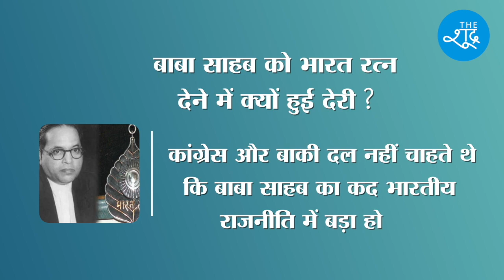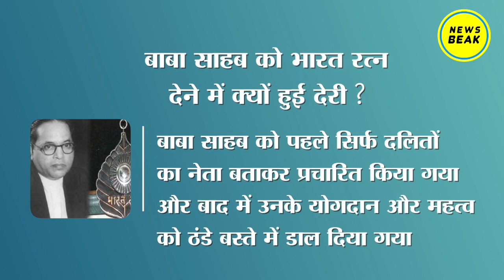Dr Ambedkar को Bharat Ratna Award मिलने की पूरी कहानी |भारत रत्न | 31 March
31 मार्च 1990 को भारत सरकार ने बाबा साहब को मरणोपरांत भारत रत्न के अवॉर्ड देने का एलान किया था... भारत की सरकारों ने बाबा साहब के महापरिनिर्वाण के 33 सालों बाद इन्हें इस सम्मान से नवाज़ा…Dr Ambedkar को Bharat Ratna Award मिलने की पूरी कहानी |Ambedkar |भारत रत्न | Bharat Ratna | 31 March